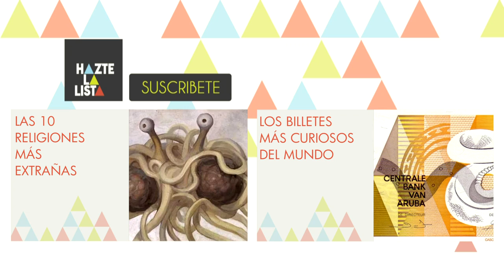10 cosas que no sabías de Taylor Swift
Taylor Swift, cantante y compositora estadounidense de country, es una de las celebridades famosas más influyentes. 10 cosas que no sabías sobre la joven artista.